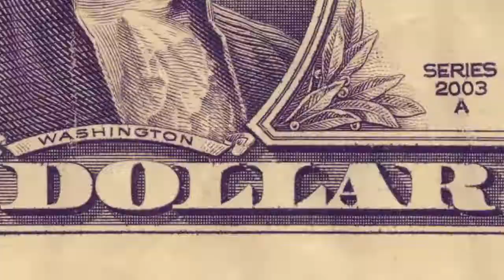Hip-Hop Network TV | Macy Jahoda | Now Streaming on TheHHN.tv | Free subscription!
ATTENTION! ATTENTION! IT'S THE OFFICIAL HHN TV MEDIA DAY!

!ATTENTION!
RECORDING ARTIST
AUTHOR'S
ENTREPRENEUR'S
COMEDIANS
POETS
POLITICIAN'S
DJ'S
INDUSTRY MANAGERS
ATTORNEYS
CRYPTO TRADER'S
INSURANCE AGENTS
REAL ESTATE AGENTS
CONTENT CREATORS

Get interviewed by several of HHN TV'S personalities, talkshow host & podcasters and promote your Brand!

FREE ADMISSION
CASH BAR
INTERVIEWS: $50.00

Place: HHN TV Studio. 141 Mangum St SW. Atlanta Georgia 30313

Discounted rates for early registration, see below.

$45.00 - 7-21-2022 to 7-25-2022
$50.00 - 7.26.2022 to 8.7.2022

Vendor space also available. (Limited)
$50 retail goods & $75 food vendors.

Interviews will be streamed on HHN TV & all social media platforms.